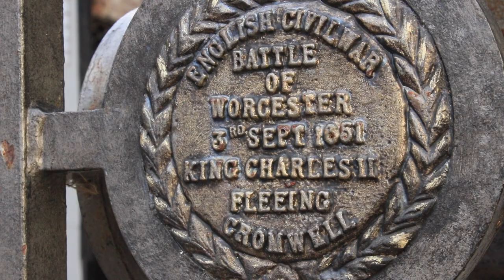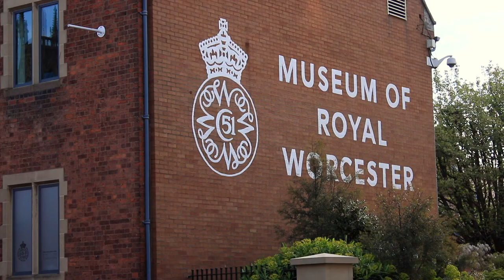Episode 46 Swanning About In Worcester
Tales From The Swan’s Neck spent a couple of weeks in Worcester, one of Britain’s oldest cities. This episode is rather different to the usual format and includes a tour of Worcester from the River Severn, a look into the Battle of Worcester during the English Civil War, and scenes of the amazing array of historic buildings Worcester has to offer.